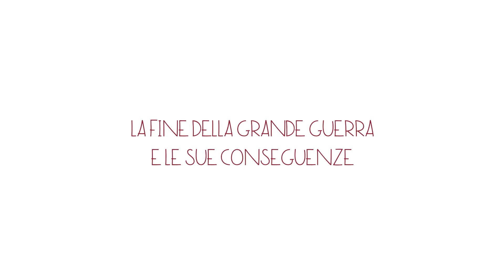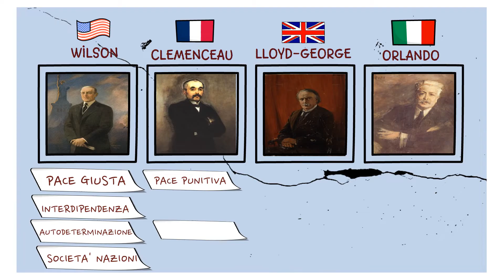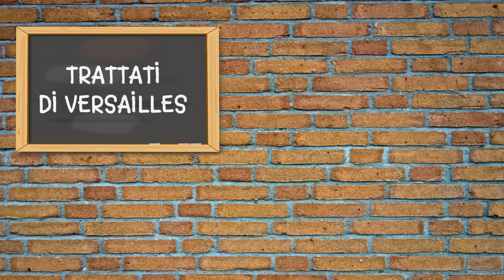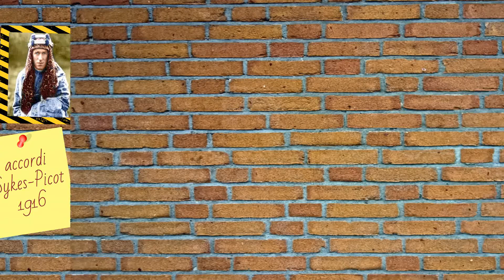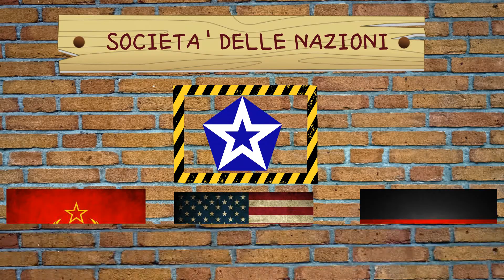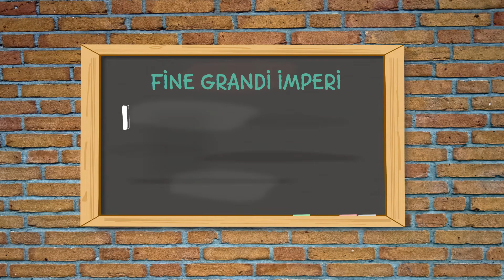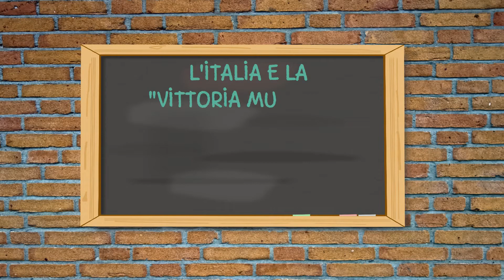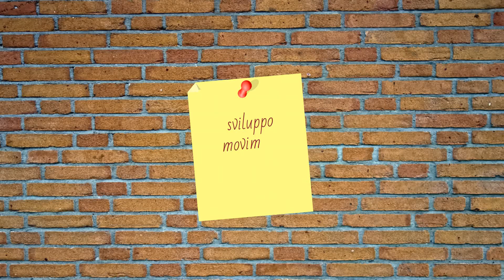La fine della Grande Guerra: i trattati di pace e le loro conseguenze (Storia contemporanea,parte 7)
Dai trattati di Versailles al mito della "vittoria mutilata", dalla nascita della Società delle nazioni all'emergere del nodo mediorientale: analisi delle problematiche lasciate in eredità dalla fine della prima guerra mondiale